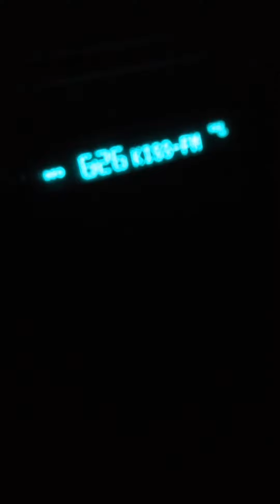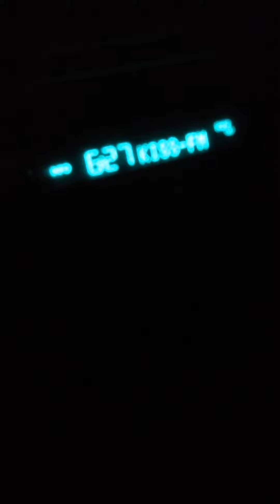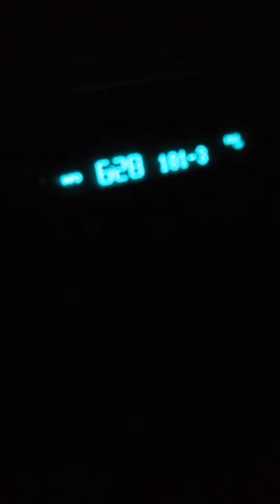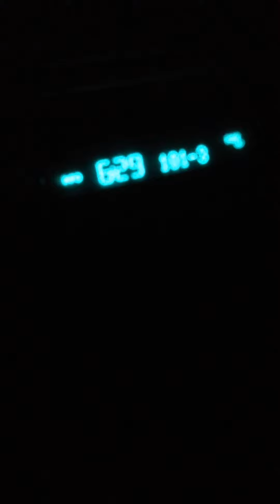elvis duran phone tap 6 (Funny)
elvis duran phone tap 6 (Funny) ok so on my way to work i tune in on elvis duran and the morning show i just love it. its a have to thing! the phone taps are he best part so i thought ill share them

i have a facebook page i post random shit on so follow me on there